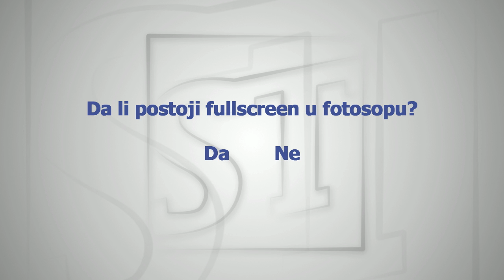Proverite znanje iz Photoshop-a